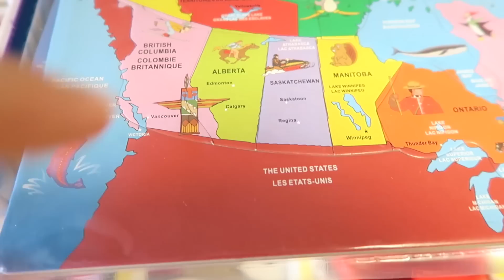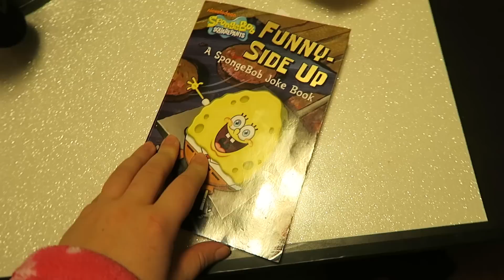ICE CREAM BY THE WATER!